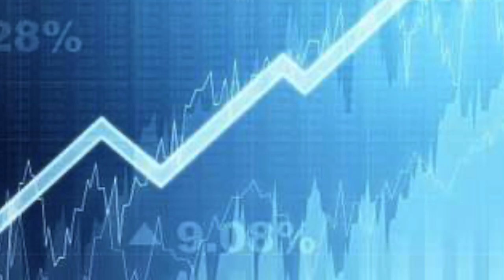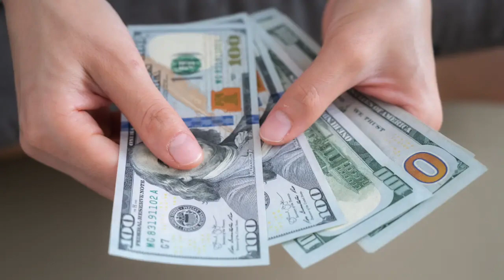Trout's New Testament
My & the Sieren Boy's submission to the first annual Festivus Film Festival.